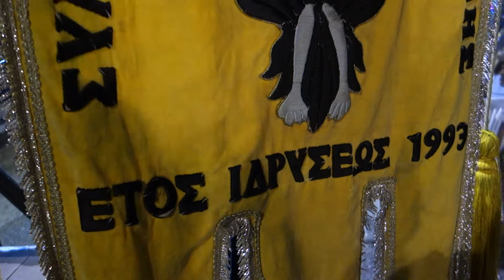ΒΡΑΔΙΑ ΝΕΟΛΑΙΑΣ 2/9/2019 (Νο3) - ΣΥΛΛΟΓΟΣ ΠΟΝΤΙΩΝ ΔΑΦΝΗΣ, ΠΕΛΛΑΣ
ΒΙΝΤΕΟ Αντώνης Παπαδόπουλος (ΣΥΜΒΑΙΝΕΙ ΤΩΡΑ) - Στο Δημοτικό Σχολείο Δάφνης.